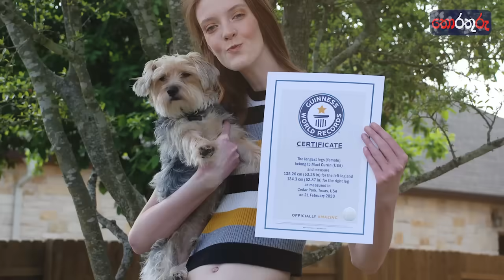ලොකයෙ ජිවත් වන පුදුම හිතෙන අරුම පුදුම කාන්තාවන් /Unusual And Most Unique People On Earth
ලොකයෙ දුර්ලබම වසර ගනනාවකට පමනක් පිපෙන මල්/The rarest flower in the world that blooms only for many years/thorathuru
පිස්සු හැදෙන විදියට මොඩිෆයි කරපු සුපිරි වැඩකිඩ තියන යක්ශ බයික් 5ක්/

ලෝකයේම බයානකම බල්ලන් වර්ග|The most dangerous dog breed in the world/තොරතුරු

BTS කන්ඩායමෙ ලස්සනම කොල්ලගෙ අපි නොදන්න රහස්/Secrets we don't know about the most beautiful kid on the BTS team

Manike Mage Hithe (Malayalam & Tamil Version) · 2021
Haal Massa Viyole Viyole
Haal Massa Viyole Viyole · 2021
Rawwath Dasin
Rawwath Dasin · 2020

Exo
Kpop
GOT7
Red Velvet
Kpop Dance
Stray Kids
Kpop group
Kpop 2019
K-pop
Izone
Monsta X
Momoland
Boy with Luv
Kpop reaction
TXT
EXID
Momo
Twice
fonseka
bera
nadagam
naadagamkarayo
nadagaam
new sinhala
new tele
teledrama
agni
swarnavahini
swarnawahini
new hit
top
Danuma
විශ්ව ගවේශක
wishwa gaweshaka
vishwa gaweshaka
භයානක
දැනුම
Denuma
science
විද්‍යාව
knowledge
real tricks companies dont want you to know
secret discounts
company secrets
රහස්
උපක්‍රම
tricks
daraz
daraz online shopping
ඔන්ලයින්
නාඩගම්කාරයෝ
nadagam karayo teledrama
amazon sinhala
top 10
trending
sinhala
daraz sinhala
songs
bajaw
baila
new top
drama sl
sinhala drama
trending
Episode 108
Nadagamkarayo Episode
Lokewate Sudanthaka
Sinhala Youtube
visa to europe
schengen visa
attractions in europe
travel tips
visa information
traveler's diary
travel blog
travel europe
travel and eat
travel italy
Binario 12
traditional me
Lochi
Ape Amma
TV Derana
Swarnavahini
ITN Sri Lanka
Vini Production
Wasthi
Ratta
Hiru TV
Vishwa Karma
Wishwa Danuma
Puduma Lokaya
sri lanka
sinhala
sri lankan couple
travel
english
travel srilanka
drone footage
camping
travel advicer
travel guide
travel with
binario12
travel couple
adventure
derana
ratta
wasthi
lochi
janai priyai
mermaid challenge video
sri lanka news
worlds oceans day
hari creations
lahiru mudalige
talk with lahiru
stand by with lahiru
hari tv lahiru
lahiru hari tv
ලහිරු මුදලිගේ
Hari tv
Hary tv
talk shows
lahiru mudalige hari tv
හරි ට්ව්
hari tv voice
talk shows in sri lanka
Yohani de silva
Yohani singer
Yohani artist
Menika mage hithe
Yohani mashup
Yohani cover songs
Yohani Haal massa
Sitha dawna yohani
emium
Entertainment
Sangeethe | Episode
Music band
Boys
Girls
Sangeethe
Sri Lankan Teledrama
Social experinces
Romance
Humour
නාඩගම්කාරයෝ
nadagam karayo teledrama
amazon sinhala
top 10
10 most
in the world
සල්ලි
මුදල්
salli
viral
trending
sinhala
daraz sinhala
songs
bajaw
baila
new top
drama sl
sinhala drama
trending
Episode 108
Nadagamkarayo Episode
Lokewate Sudanthaka
Sinhala Youtube
visa to europe
schengen visa
attractions in europe
travel tips
visa information
traveler's diary
travel blog
travel europe
travel and eat
travel italy
Binario 12
traditional me
Lochi
Ape Amma
TV Derana
Swarnavahini
ITN Sri Lanka
Vini Production
Wasthi
Ratta
Hiru TV
Vishwa Karma
Wishwa Danuma
Puduma Lokaya
Ferry
Camper
Italy
sri lanka
travel vlog
sinhala
sri lankan couple
travel
english
gopro
drone
travel video
travel srilanka
drone footage
camping
travel advicer
travel guide
travel with
binario12
travel couple
adventure
derana
ratta
wasthi
lochi
janai priyai
aluth thorathuru
apata labena krama

apata labena hati grade 2
wishwa thorathuru
girawa gana thorathuru
lowa wata sinhala
rawana raju pilibada thorathuru
minisa ha grade 5
apata labena krama grade 1
lokaya gana thorathuru
sauragraha mandalaya gana thorathuru
apata labena hati
minisa ha grade 4